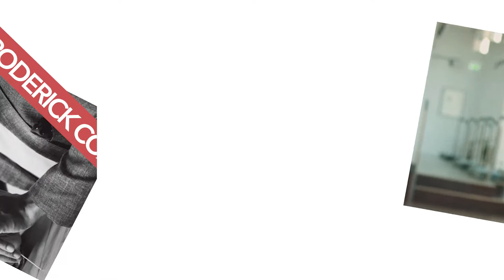Stage to Sofa | Episode Ten | Roderick Cox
Stage to Sofa brings you an insight into the lives of performers, coaches, artist managers and the back stage team that bring Opera to life.

Joining me all the way from Berlin is the incredibly talented conductor Roderick Cox. Roderick gained international attention for recent appearances with the Los Angeles Philharmonic, Cleveland Orchestra, Houston Grand Opera, and Philharmonia Orchestra (London). He is not only an exceptionally talented artist, he is also an incredibly genuine, generous and kind individual who is passing on his wisdom through the Roderick Cox Music Initiative (RCMI), which was a project set up in 2018 to help provide scholarship funds to young musicians of colour from unrepresented communities, allowing them to pay for instruments, music lessons and summer camps. Roderick's calm, centered and focused nature makes it easy to see how his career has soared from strength to strength. I really enjoyed speaking with this wonderfully kind and generous artist and I hope you do too!

Tune in next week for more inspiring stories from the world of Opera and the next installment of Stage to Sofa.

Tune in next week for more inspiring stories from the world of Opera and Episode Eleven of Stage to Sofa.